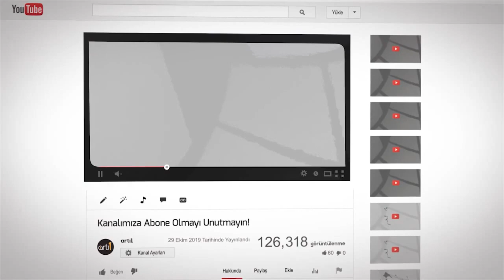DİLARA KAÇMAZ'IN EN İYİ TİKTOK VİDEOLARI! #5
Herkese merhaba artı1 ekranlarına hoşgeldiniz, bugün sizler için Dilara Kaçmaz'ın en beğendiğimiz ve sizlerinde beğeneceğinizi düşündüğümüz videoları derledik devamının gelmesini istiyor iseniz yorumlarda bizimle paylaşmayı unutmayın.

Kendinize çok iyi bakın :)DİLARA KAÇMAZ'IN EN İYİ TİKTOK VİDEOLARI! #5